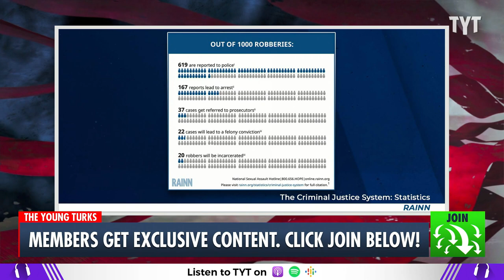Steven Crowder Goes On Disgusting Rant About Rape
Steven Crowder publicly displayed how monstrous he is after going on a baseless tirade about rape. Cenk Uygur and Jessica Burbank discuss on The Young Turks.

220927__TB04_Right_Wing_Youtuber